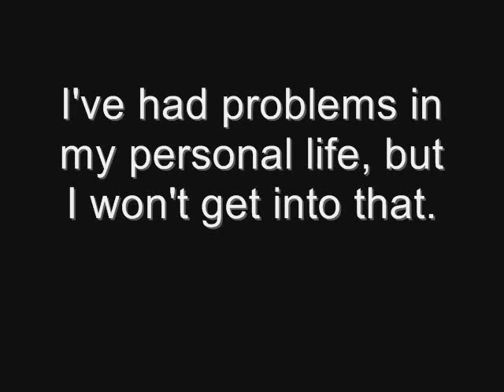Important Please Watch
Please read the stuff in the video, I'm sorry its come to this but its something I have to do. Yes this means any meps I'm in and the mep I'm holding I'll have to cancel. Sorry to those who were part of my mep I thank you so much for being a part of it. Love you guys all.